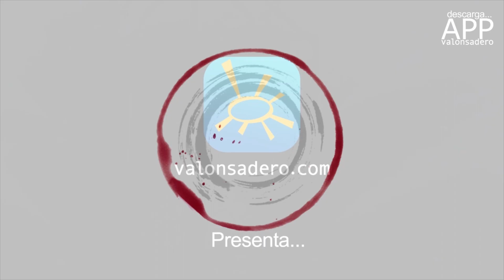Comprilla 2016 - Fiestas de San Juan Soria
La comprilla se desarrolló con un comportamiento de los toros muy distinto al del lavalenguas. Entraron cinco novillos, el resto en el camión.